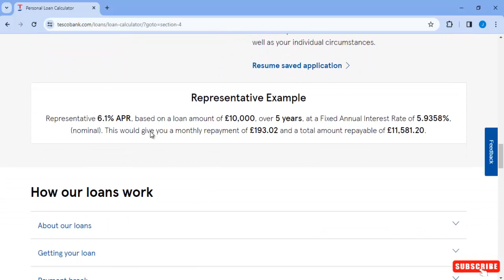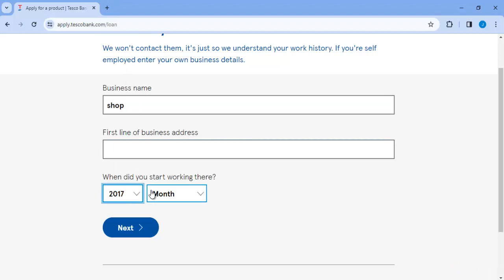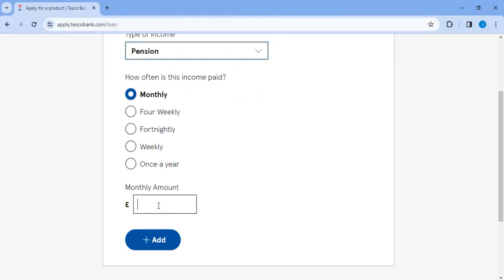How to Get Tesco Bank £7000 Loan online